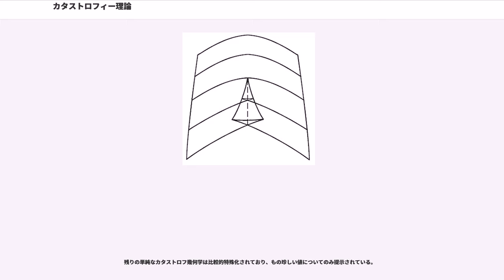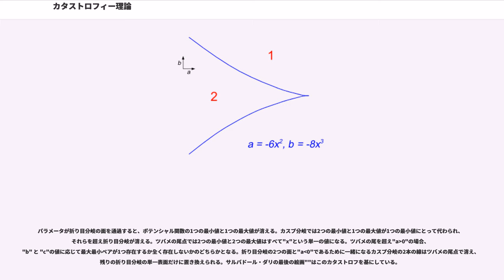カタストロフィー理論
カタストロフィー理論（カタストロフィーりろん、カタストロフ理論、）は、力学系の分岐理論の一種を扱う理論。

不連続な現象を説明する、画期的な理論として一時注目を浴び、盛んに研究、議論された。

カタストロフィーとは周期的な秩序だった現象の中から不意に発生する無秩序な現象の総称。

ルネ・トムの『構造安定性と形態形成』により提唱された。

"a"が負の値をとるとき潜在的に2つの極値があり、1つは安定であるがもう1つは不安定である。パラメータ"a"をゆっくりと増加させていくと、系は安定した最小の点に追従することができる。しかしでは安定の極値と不安定の極値が一緒になり消滅する。ここが分岐点である。では安定する解は存在しない。物理的な系が折り目分岐を追従した場合、"a"が0に達するとでの解の安定性が突如失われ、系が新しく全く異なる挙動に突然移り変わることがわかる。パラメータ"a"のこの分岐値は「ティッピングポイント」と呼ばれることもある。

カスプ幾何学は、第2のパラメータ"b"が制御空間に追加された場合に折り目分岐に何が起こるかを探る上で非常に一般的なものである。パラメータを変えると安定性が失われた("a","b")空間に点の「曲線」（青色）が現れ、安定解が突如別の結果にジャンプすることがわかる。

しかしカスプ幾何学では分岐曲線はそれ自体でループし、代替解自体が安定性を失っている第2の分岐を与えることで元の解集合に戻る。"b"を繰り返し増加させその後に減少させることで系が交互に1つの解に追従し、もう1つにジャンプし、そこでの解に追従し、最初の方にジャンプするというヒステリシスループを観測することができる。

但しこれはパラメータ空間の領域においてのみ可能である。"a"が大きくなるとヒステリシスループは小さくなり、"a"が0以上になると完全に消滅し（カスプ・カタストロフ）1つの安定解しかなくなる。

"b"を一定にし"a"を変えたときに何が起こるかを考えることもできる。の対称的な場合、"a"が小さくなるとピッチフォーク分岐が観測され、物理系がカスプ点(0,0)を通りになると1つの安定解が突如2つの安定解と1つの不安定解に分割される（自発的対称性の破れの例）。カスプ点から離れると物理的な解に突然の変化はない。折り目分岐のカーブを通過するときに起こるのは、代わりの2番目の解が得られることだけである。

提案された有名なものとしてカスプ・カタストロフがストレスを受け、おびえたり怒ったりすることで応答する可能性のある犬の行動をモデル化するために使用できるということがある。この提案は適度なストレスでは()、犬はどのように刺激されるかに依存しておびえから怒りという滑らかな反応の移行を示すというものであり、しかし高いストレスレベルは領域移動に対応し()、このとき犬がおびえると「折り目」点に達するまではこれ以上いらいらしてもおびえたままであり、そこに達すると突如不連続的に怒りモードに突入する。一度「怒り」モードに入るとたとえ直接的な刺激パラメータが大きく減少しても怒ったままとなる。

単純な機械系である「ゼーマン・カタストロフ・マシン」はカスプ・カタストロフをうまく説明している。このデバイスではバネの端の位置が滑らかに変化すると、取り付けられたホイールの回転位置が突然変化することがある。

並列冗長を備えた複雑系のカタストロフィックな失敗は、局所的および外部のストレスの関係に基づいて評価できるところである。構造破壊力学のモデルはカスプ・カタストロフの挙動に類似している。このモデルは複雑系の備えの能力を予測する。

他の応用には化学系および生物系で頻繁に出会う外殻電子移動や、不動産価格のモデリングがある。

折り目分岐とカスプ幾何学はカタストロフィー理論の最も重要な実践的結果である。これらは物理学、工学、数学のモデル化において何度も出てくるパターンである。それらは強力な重力レンズ現象を生み出し、天文学者に対し遠方のクエーサーの複数の画像を生成する重力レンズ現象を介したブラックホールやダークマターを検出するための方法の1つを提供する。

残りの単純なカタストロフ幾何学は比較的特殊化されており、もの珍しい値についてのみ提示されている。

この制御パラメータ空間は3次元である。パラメータ空間で設定された分岐は折り目分岐の3つの面で構成されており、それらの面はカスプ分岐の2つの線上で交わり、同様に1つの...